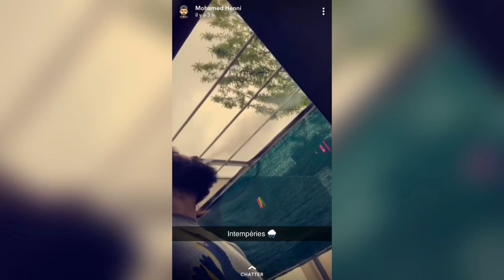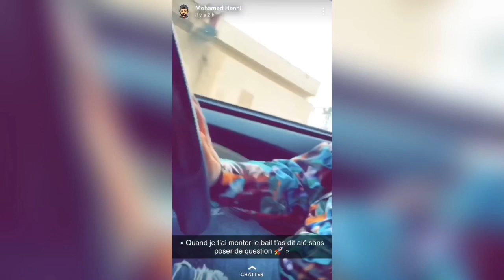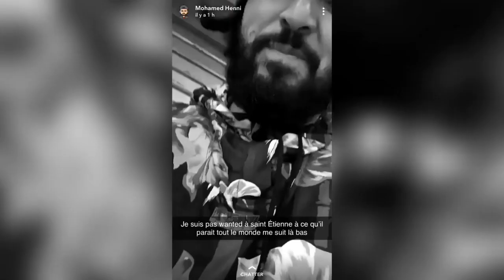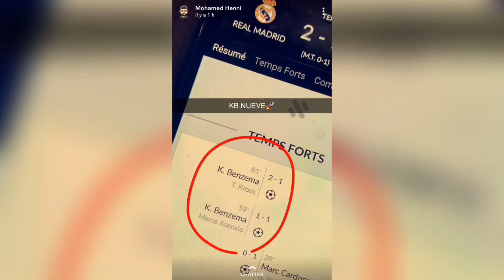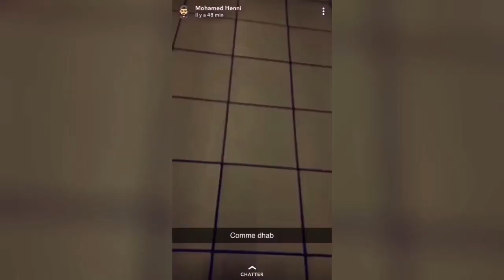Mohamed Henni ACHÈTE SA 33ÈME TV !!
Si t’as lu la description met « vive momo tous momo » en commentaire 😂